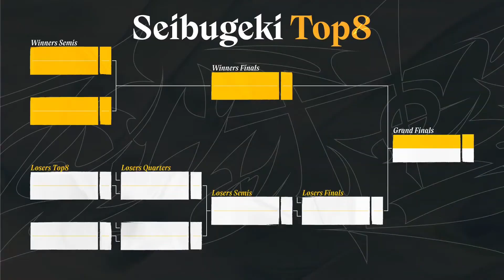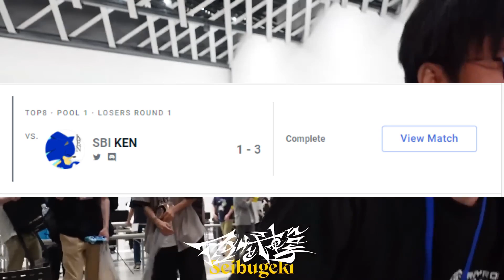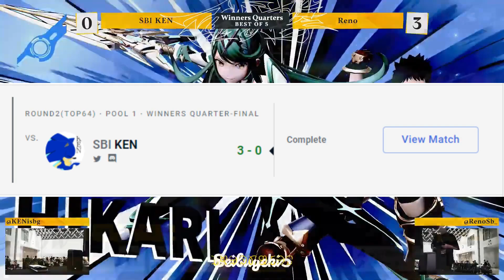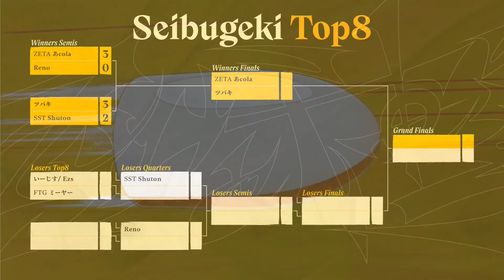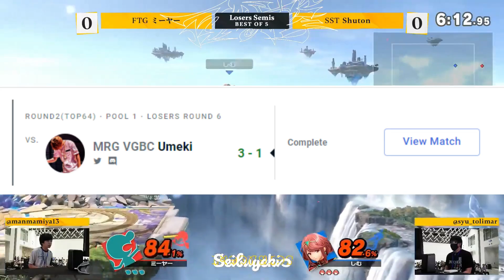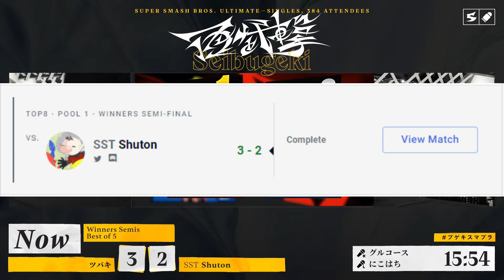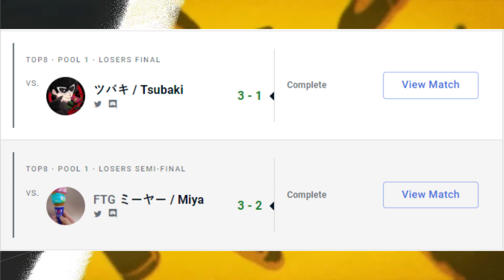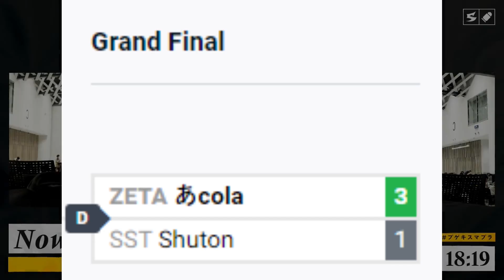The Breakout Performances of Seibugeki 14